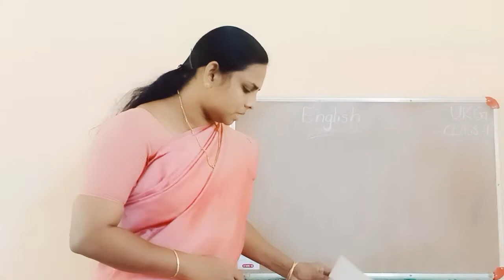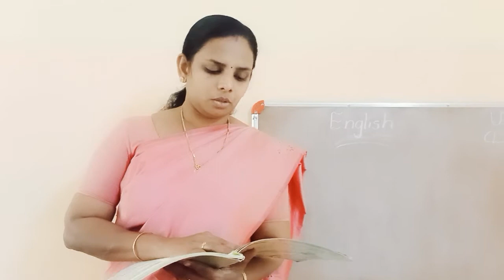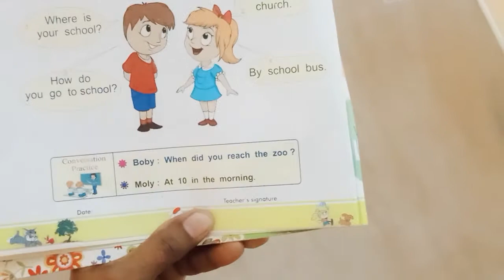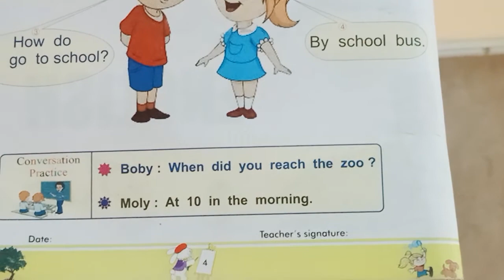UKG TERM 3 ENGLISH CLASS 01